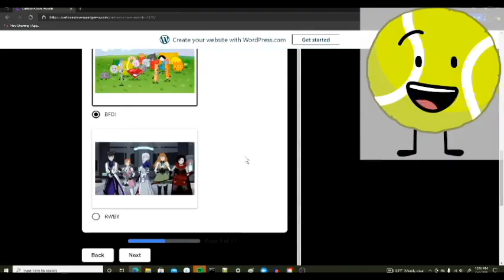Veg Replace Tennis You Can Help BFDI Win an Award! Rounds